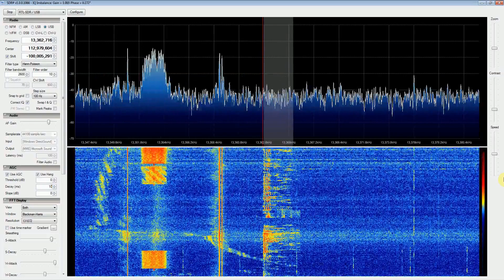American Forces Network (AFN Radio News) Ads w/ RTL SDR (RTL2832), Upconverter and SDR Sharp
Montage of some of the radio ads played on AFN news HF shortwave. Just found them interesting. Seems to be broadcast for American military navy ships. Looks like this signal is coming from Guam as they broadcast at 13362.0kHz during the day according

Received from Auckland, New Zealand.

Used a random wire antenna about 15m long, RTL SDR RTL2832 with R820T tuner chip, the Nooelec Ham It Up v1.0 upconverter and SDR Sharp.

RTL SDR is a low cost software defined radio. You can buy a RTL SDR dongle

And the Ham It Up upconverter can be purchased